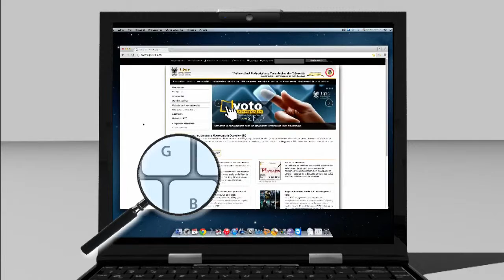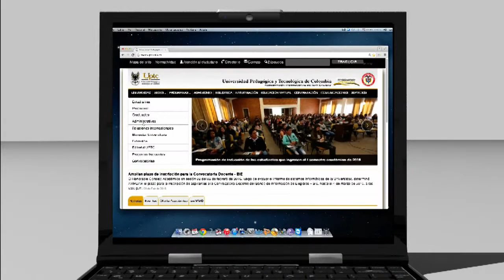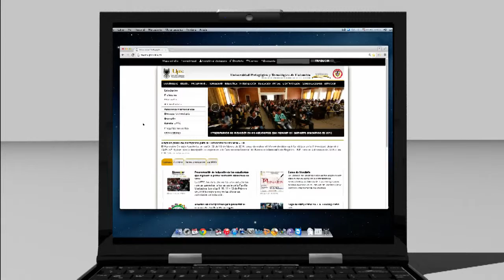Alt Comando Atajos Macintosh 6 Zoom Rápido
Universidad Pedagógica y Tecnológica de Colombia UPTC